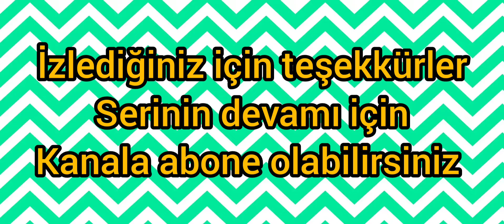Nusrat - Havadan savaş - Bölüm 9